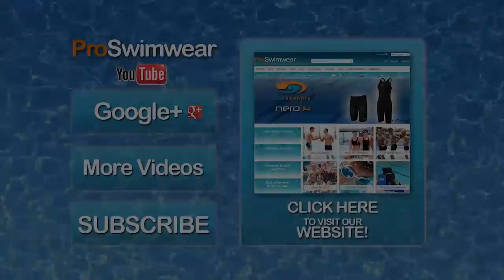BECO 2014 Swimwear Collection - Just Arrived at ProSwimwear!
This is the colourful new swimwear range for 2014 from BECO! Perfect for swim training or fitness swimming!

Visit our online shop to see our full range of BECO swimwear and equipment at incredibly low prices! Free UK delivery, International Shipping, Free Size Exchange